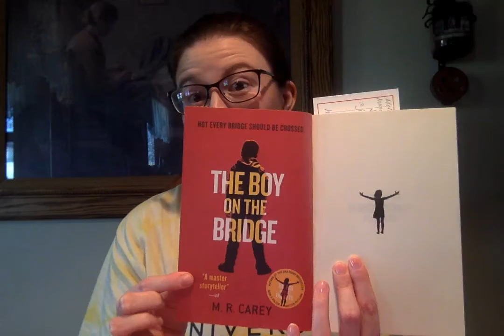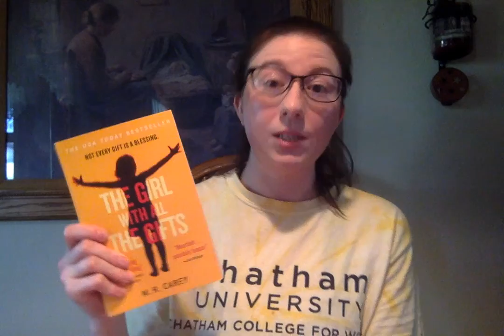The Girl with All the Gifts, April 7th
Here is some final analysis and readings of the novel! I hope you all enjoyed the book. Just one more to go!